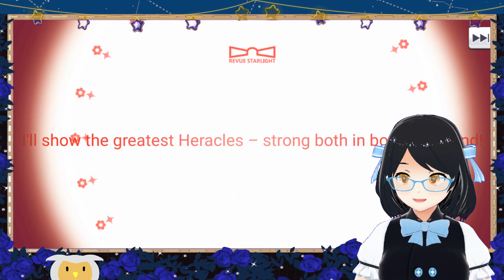Sometimes My Girls Come Home - Update On My Revue Starlight Luck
Oops didn't mean to not post revue videos in such a long time. I think my last video also had some anniversarry pulls in there too lol.

Music/video assets:
【フリーBGM】Aquamarine【POP/涼しげ/アップテンポ/かわいい】by nogika_chaba
Falling stars by akguptacv from Pixabay